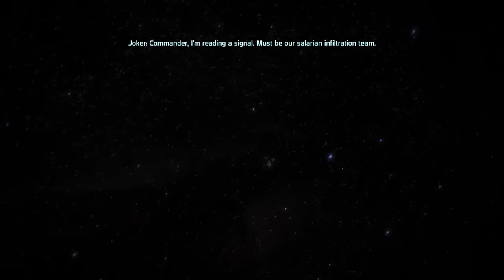Mass Effect - Full Playthrough . EP.60